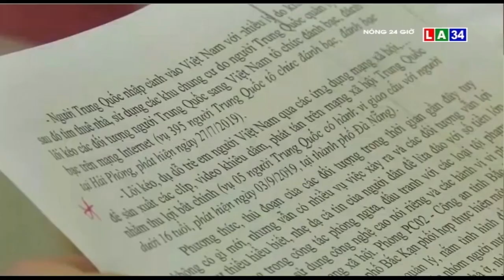Cảnh giác với tội phạm lừa đảo tại vùng quê | LONG AN TV